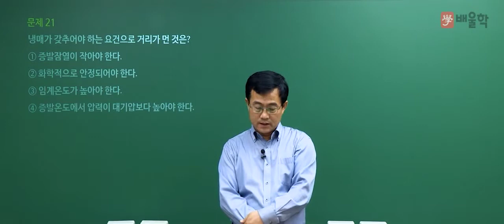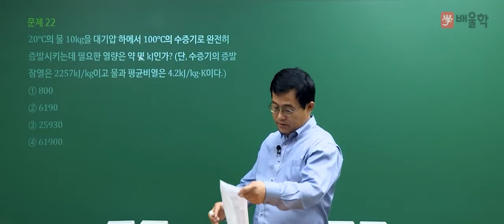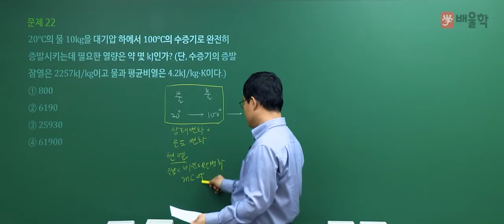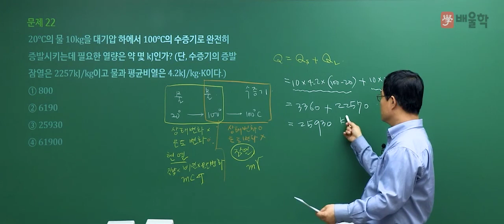[에너지관리기사 필기] 2021년 2회 필기 기출 풀이 2과목 열역학 - 박병호 교수님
2021년 2회 에너지관리기사 필기 2과목. 열역학 기출문제 해설 강의!

에너지관리기사, 에너지관리기사인강, 에너지관리기사실기, 에너지관리기사필기, 에너지관리기사동영상, 에너지관리기사요점정리, 에너지관리기사요약, 에너지관리기사시험일정, 에너지관리기사추천, 에너지관리기사합격후기, 에너지관리기사합격률, 에너지관리, 에너지관리기사강의추천, 에너지관리기사가답안, 에너지관리기사무료강의, 에너지관리기사필답형, 에너지관리기사시험, 에너지관리기사독학, 에너지관리기사기출, 에너지관리기사자격증, 에너지관리기사공부방법, 에너지관리기사동영상강의, 에너지관리기사인강추천, 에너지관리기사강의, 에너지관리기사인터넷강의, 에너지관리기사기출문제, 에너지관리기사필기동영상, 에너지기사, 에너지관리기사난이도, 에너지관리기사시험과목, 에너지관리기사실기동영상, 에너지관리기사필기7년간출제문제, 에너지관리기사실기인강, 에너지관리기사연소공학, 에너지관리기사실기문제, 에너지관리기사열역학, 에너지관리교육, 에너지관리기사필기기출문제, 에너지관리기사필기교재, 에너지자격증, 에너지관리자격증